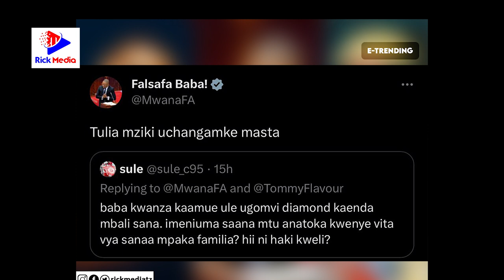DIAMOND na ALIKIBA WAMKOSHA MWANA FA kwa DRAMA ZAO / ADAI WANACHANGAMSHA GAME Hawaitaji SULUHU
Inaonekana kinachoendelea kati ya Mastaa @officialalikiba na @diamondplatnumz kwa Naibu Waziri wa Sanaa Tamaduni na Michezo mwanafa kwa upande wake anaona ni sawa kwani ndio Bongo fleva inazidi kuchangamka.
Kupitia Twitter moja ya Shabiki alimuomba MwanaFa aingilie kati vuta ni kuvute ya Mastaa hao ambao wameingiza mambo yao hadi kwenye ishu za kifamilia, Jibu la MwanaFA Limekuwa la kumtuliza Shabiki huyo.